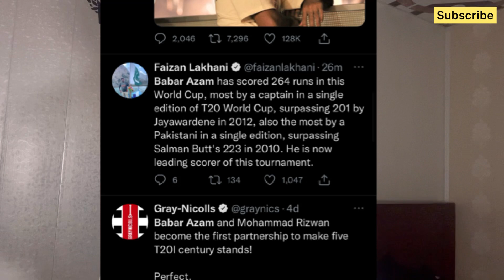Salute to Pakistan Cricket Team for an incredible performance in this Worldcup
Hello this is waleed rauf with another video in this video you’ll see my reaction on Pakistan beautiful performance in this Worldcup.

Pakistan Cricket team won 5/5 matches in this Worldcup and they are the only Asian nation who qualify for the semifinals in this Worldcup
Their stats are far better than others so you’ll see my deep Analysis on Pakistan performance

I hope you’ll love it

 (Pakistan's Reaction)

Thankyou